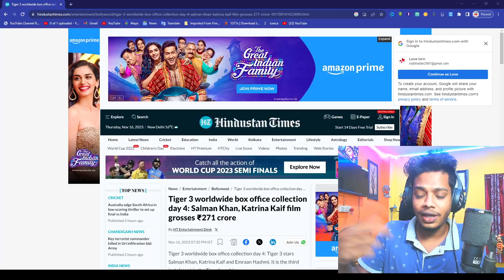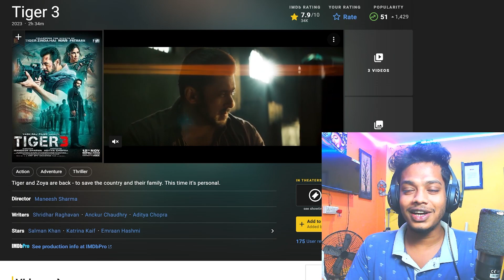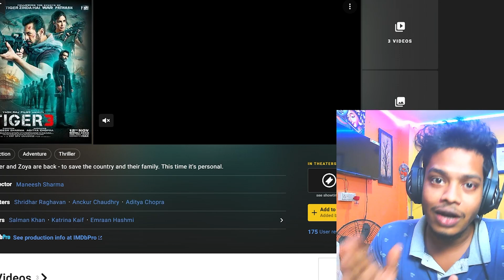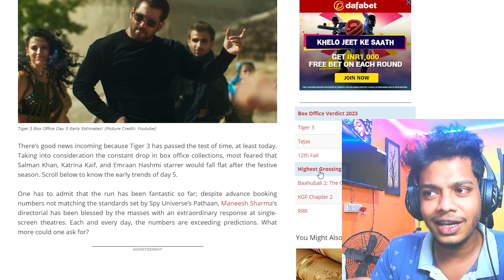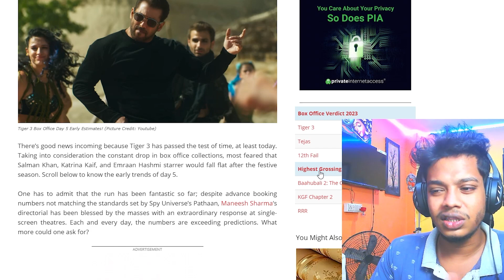Tiger 3 Box Office Collection | REACTION | Collection Worldwide | Hug Diya